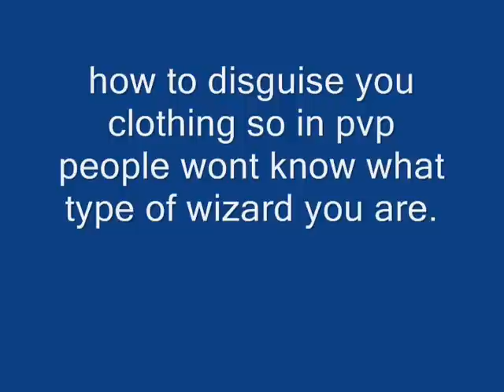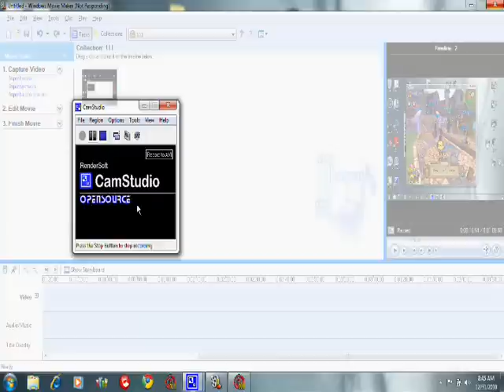how to disguise you clothing in wizard 101. good for pvp.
in this video I show you 2 ways to disgusie your clothing to trick your oppenant at pvp. first is to change your clothe design at seamstress second is to go to dye shop and dye your clothes different colors